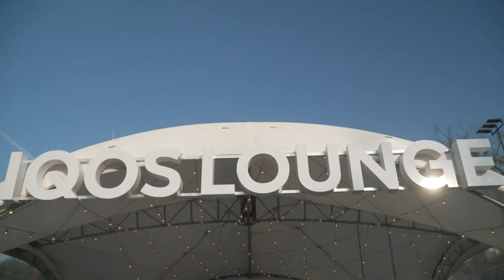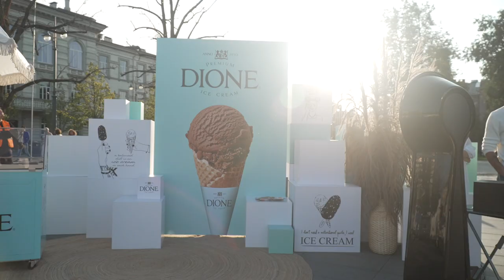Diner en Blanc - Vilnius 2021, Official Video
Elegantiška vasaros palydėtuvių tradicija  „Le Diner en Blanc Vilnius“, šiais metais vyko aštuntąjį kartą. 2021 rugpjūčio 27d. piknikas Lietuvoje, suvienijo daugiau nei 500 vilniečių ir sostinės svečių Lukiškių aikštėje, Vilniuje.

Official Video of the 8th edition of Le Dîner en Blanc – Vilnius featuring over 700 revealers gathered on Cathedral square in Vilnius, on Friday, August 27, 2021.

Le Diner en Blanc – Vilnius Organizatoriai:
Dovilė Butkienė
Valda Lukošiūtė

Grupės koordinatoriai/Group coordinators: Eglė Girdauskaitė, Indrė Staražinskaitė, Eimantė Mažeikė

Stalo koordinatoriai/Table coordinators: Sandra Balčiūtė, Giedrė Pociūtė, Gabrielė Račaitytė, Eglė Balukevičienė, Eimantė Buožytė, Valda Stapulionytė-Jozėnė, Karolina Kazimerevič, Patricija Černiauskaitė, Agnė Domarkaitė, Indrė Staražinskaitė, Rita Verkauskaitė, Kristina Rimkūnaitė, Gintarė Kitovė, Justina Žakienė,

Ačiū
Koordinatorių vadovei Eglei Girdauskaitei
Architektei Agnei Domarkaitei
Atlikėjai: Girmantei Vaitkutei

Ačiū visiems dalyvavusiems, padėjusiems, mylimiems koordinatoriams ir renginio draugams! Iki susitikimo Le Diner en Blanc Vilnius 2022!